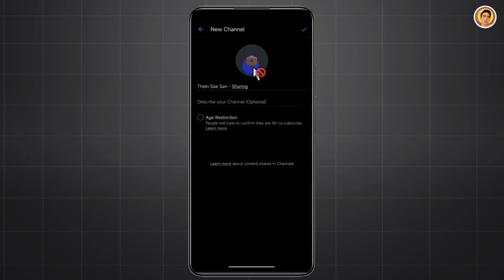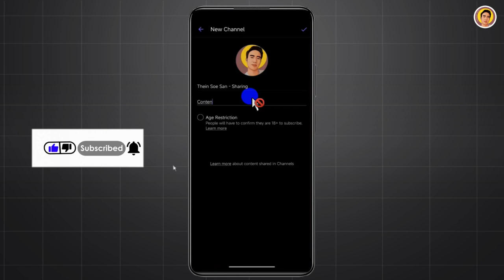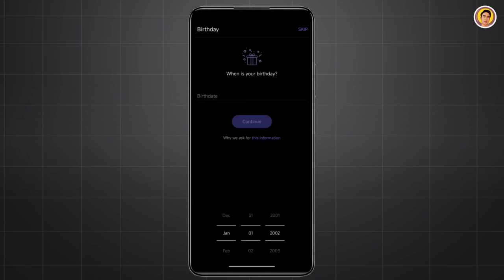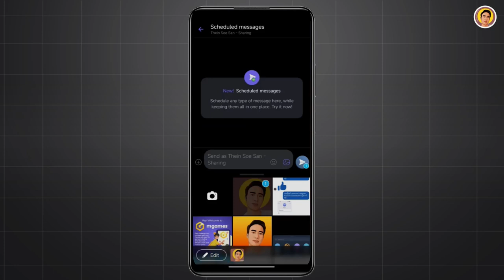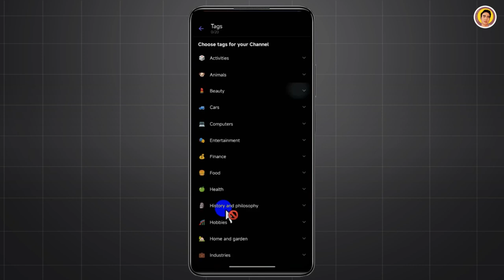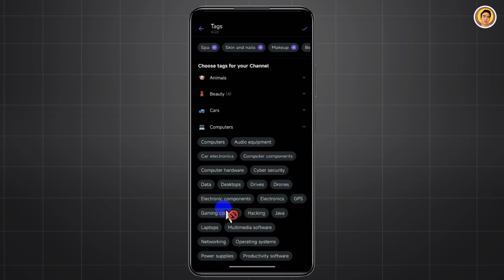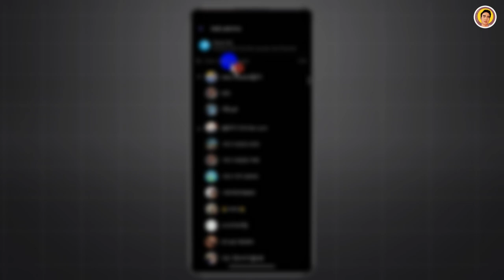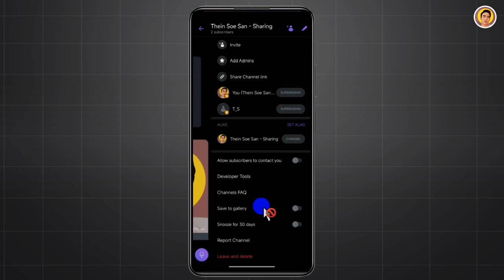Viber Channel ထောင်နည်းနှင့်သိထားသင့်တဲ့Channel Settingများ/Viber Channel Tutorial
ဒီVideoမှာဆိုရင် Viber Channel တစ်ခုဘယ်လိုထောင်မလဲဆိုတဲ့နည်းလမ်းနှင့်သိထားသင့်တဲ့Viber Channelရဲ့Settingတွေအကြောင်းကိုအသေးစိတ်ပြောပြပေးထားပါတယ်
အခုလုပ်ချိန်မှာကိုယ့်ရဲ့လုပ်ငန်းအတွက်Platformတစ်ခုထဲကိုအားကိုအသုံးချတာမျိုးမဟုတ်ပဲ၊အခြားPlatformတွေဖြစ်တဲ့Viber,Telegramတို့မှာလဲနေရာယူထားမယ်ဆိုရင်
ကိုယ့်လုပ်ငန်းအတွက် Customerတွေနဲ့အဆက်သွယ်မပြတ်အောင်ထိန်းထားပေးနိုင်မှာပဲဖြစ်ပါတယ်

Viber ဆိုတာလဲ Communication Platformတစ်ခုဖြစ်တဲ့အတွက်ကိုယ့်ရဲ့လုပ်ငန်းအတွက်Customerတွေနဲ့အဆက်သွယ်မပြတ်စေဖို့အသုံးချသင့်တဲ့ Media Platformတစ်ခုဖြစ်ပါတယ်

Viber Channel ထောင်ရန်အတွက် လိုအပ်ချက်များ
Viber Account
Phone Number Verification
Channel Name
Description
Profile Picture

Viber Channel ထောင်နည်း
Viber ကိုဖွင့်ပါ: Viber app ကို ဖွင့်ပါ။
More Menu ကိုသွားပါ: Viber interface ရဲ့ အောက်ဆုံးဘယ်ဘက်တွင် ရှိသော “More” icon ကို နှိပ်ပါ။
Create Channel ကိုရွေးချယ်ပါ: "Create Channel" ကို နှိပ်ပါ။
Channel အမည်၊ Description, Profile Picture ထည့်ပါ: Channel Name, Description နှင့် Profile Picture ကို ထည့်သွင်းပြီး "Create" ကို နှိပ်ပါ။

Join Me On👇
Viber Channel

CREDIT:
Fragments - AERØHEAD   / aerohead

Sound Effect by VFS World from Pixabay